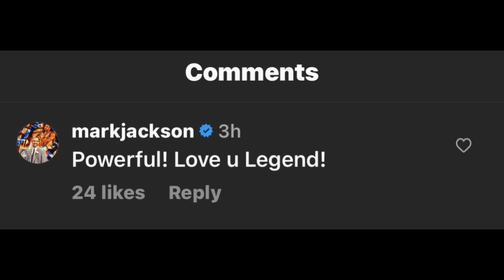NBA Legend Mark Jackson Had A POWERFUL Message For Coach Prime ‼️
NBA legend and analyst mark jackson had some words for Coach prime

The Colorado Buffaloes made a great hire by bringing in coach prime, make sure to continue to tune into this channel for the latest info

Coach Prime Has Been Doing A Fantastic job helping the Colorado Buffaloes Turn Around There Program